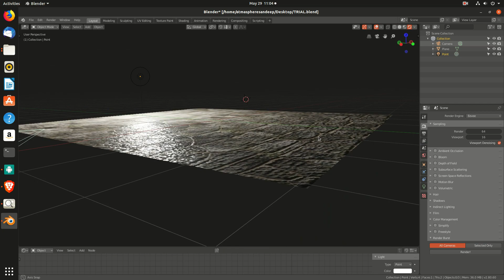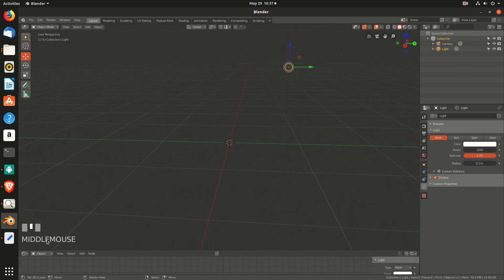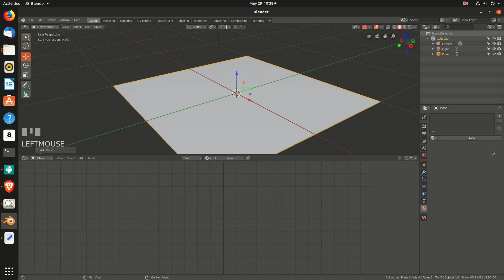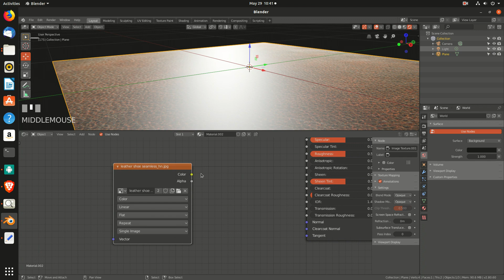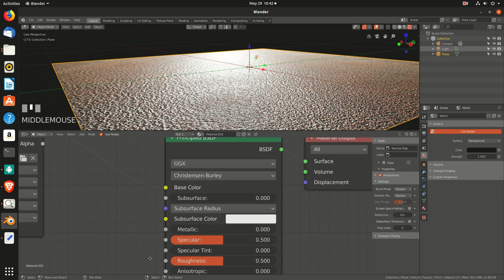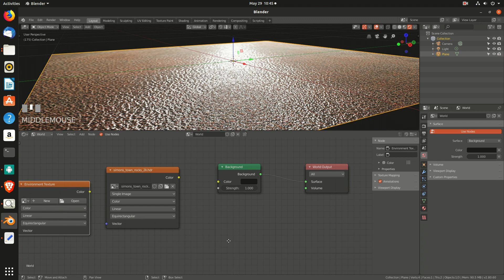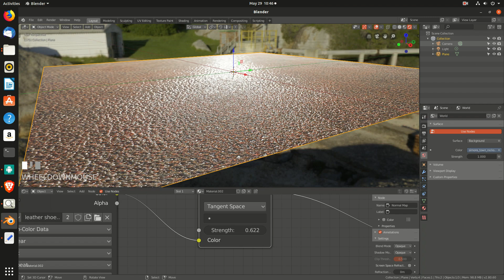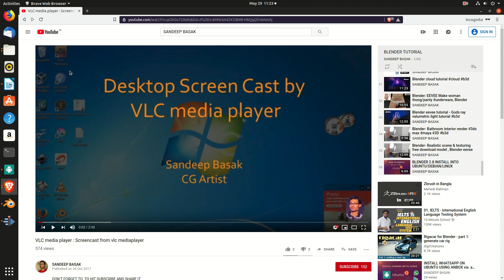BLENDER EEVEE TUTORIAL- GLOSSY EFFECT FOR beginner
hope you enjoy this eevee tutorial

blender
blender eevee
eevee tutorial
eevee effect
3d tutorial